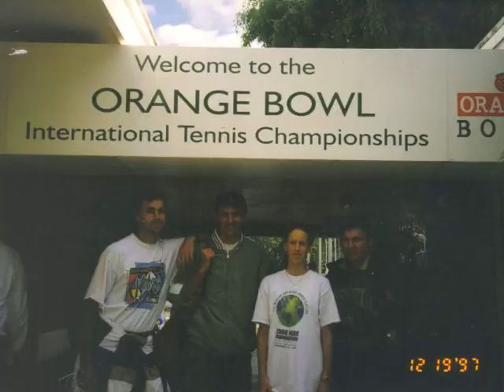Visnja Vuletic - Tennis Video.mov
Visnja Vuletic- tennis coach, who was one of the best juniors in the world, demonstrates tennis strokes. This video was taken on October 2011.